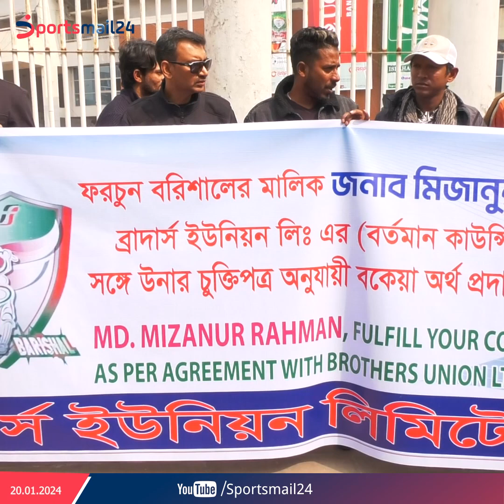বকেয়া টাকা পেতে বিসিবির সামনে ব্রাদার্স ইউনিয়নের মানববন্ধন....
বকেয়া টাকা পেতে
বিসিবির সামনে ব্রাদার্স ইউনিয়নের মানববন্ধন..

About Sportsmail24:
- Sports News
- Cricket News